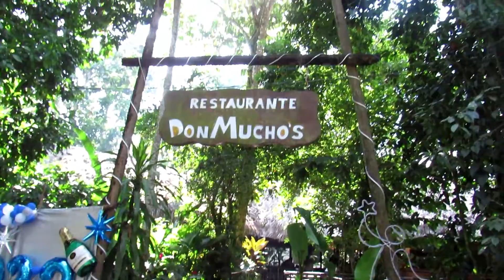Palenque Chiapas México MX, El Panchan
Hotel
Cabañas
Restaurantes